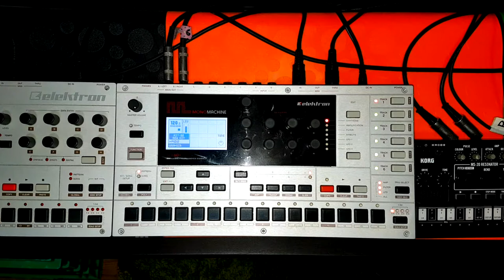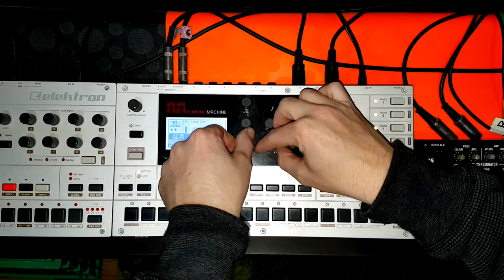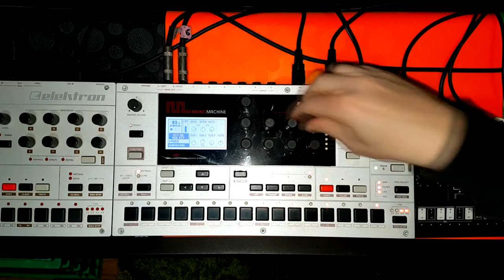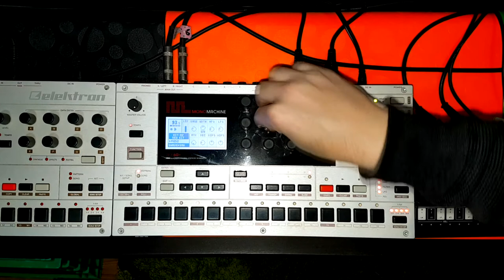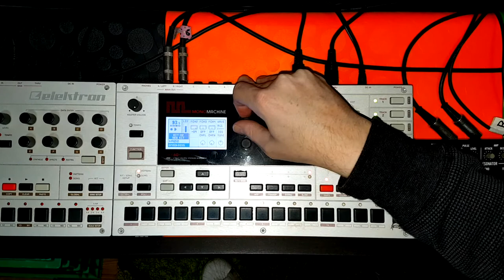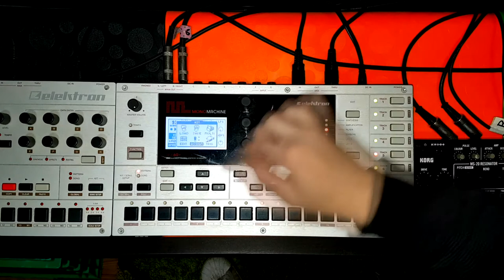ELEKTRON MONOMACHINE // SUPER QUICK IMPROV JAM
Very quick jam sesh with the Mono. I'm still impressed by this old thing